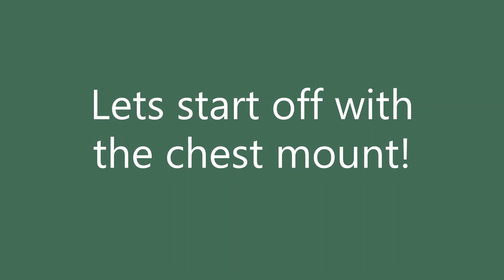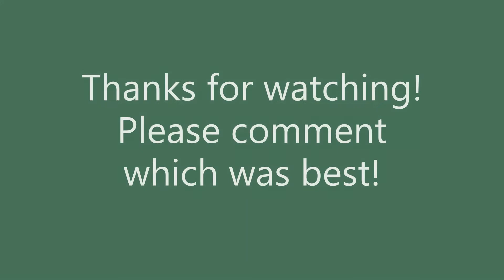Please comment which is better: Head mount or Chest mount!